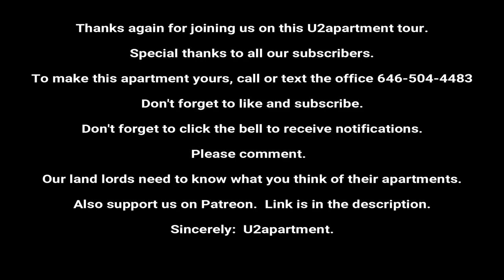Prospect Heights 2br U2apartment tour $2,200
Prospect Heights 2br Under Market tour
Heat & hot water included
near Prospect Park
Near trains